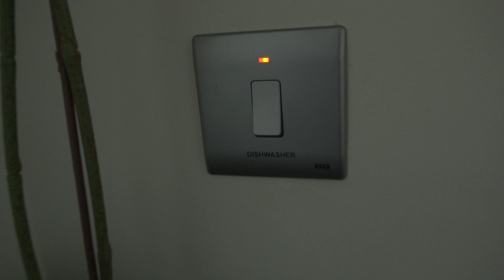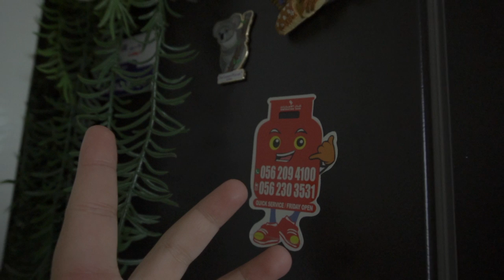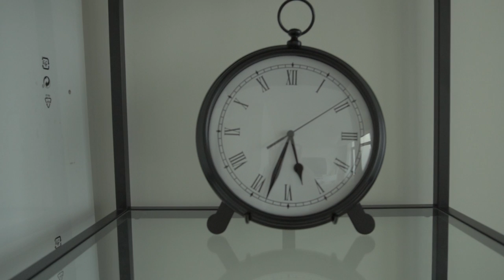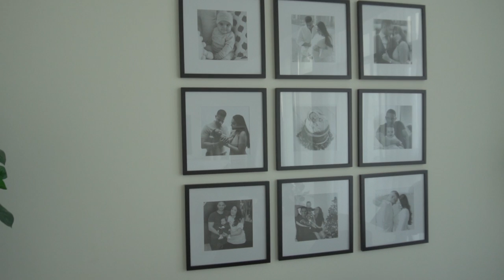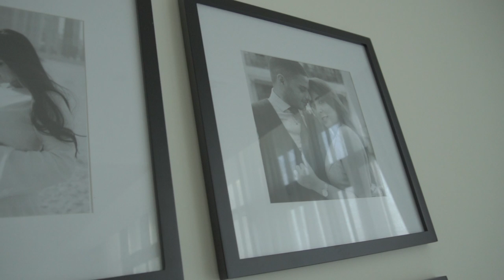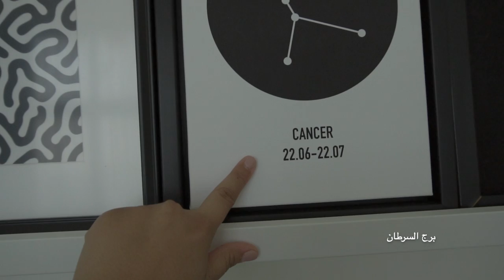أخيرا!! جولة في بيتنا الجديد 🏠🤩 | بسمة داش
!! جوله في البيت الجديد في دبي 🏠🤩 | بسمة داش

• مرآة المكتب
• اناء النباتات الكبير
• اضاءة الحمام

كود الخصم (BASMA)

✨ Love, happiness and positivity ✨